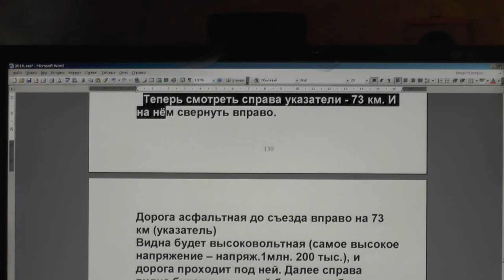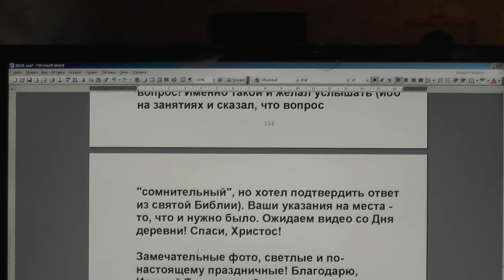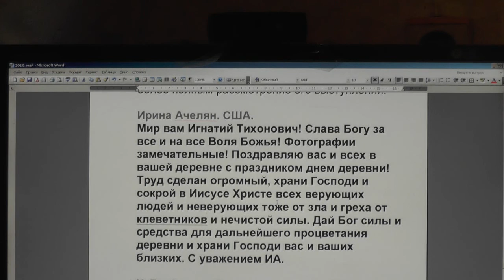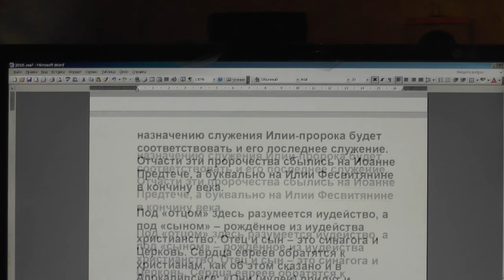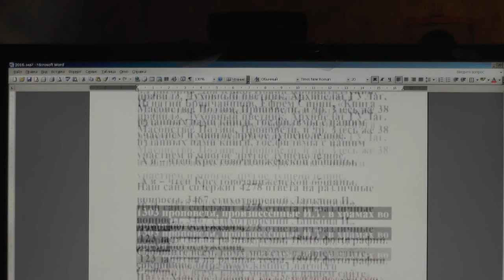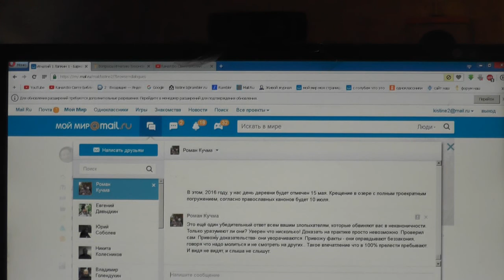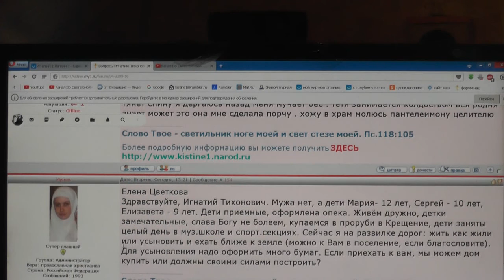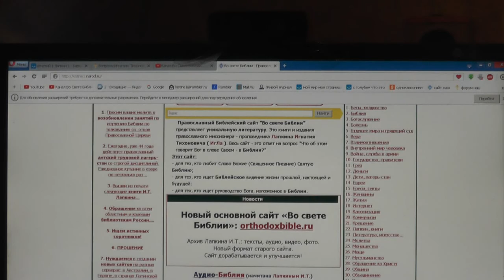№157. События дня. 3Мак.1:8 – «поздравить его, поднести дары и изъявить радость. 17.0